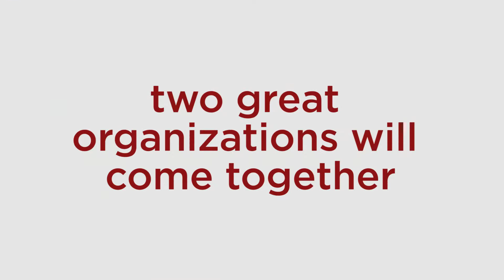Collegium Cincinnati & The Cincinnati Boychoir - Back Together Again!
Hear every electric detail of Handel’s masterpiece in what has quickly become a Collegium Cincinnati tradition. This year, Collegium Cincinnati will be joined by the Cincinnati Boychoir on selected choruses. Double the fun for this holiday must-see!
Sunday, December 9 | 6:00 pm

Christ Church Cathedral
318 East Fourth Street